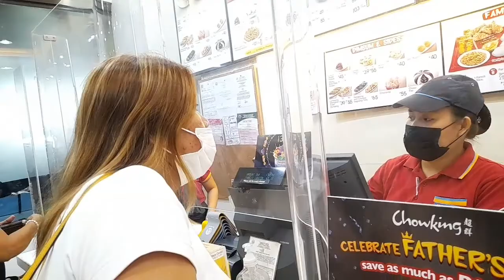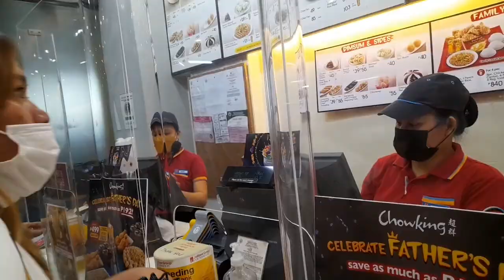madam jolly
delicious bread